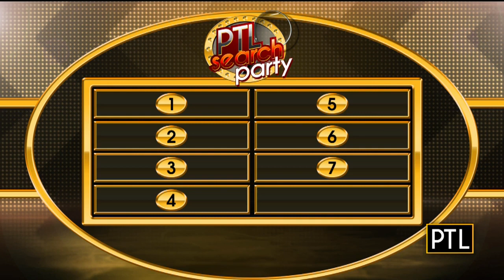Disney On Ice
PPG Paints Arena is the setting for the new disney on ice show, Mickey's Search Party. Principal skaters Jessica and Brendyn Hatfield portray Mickey and Minnie in the show.